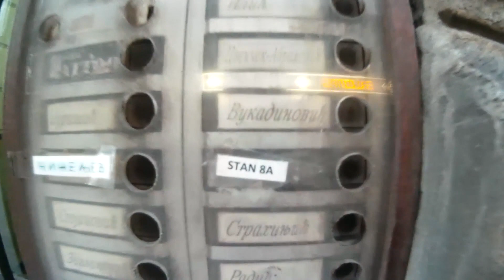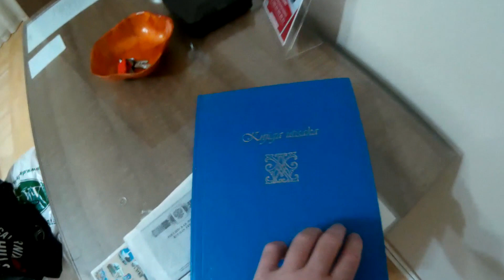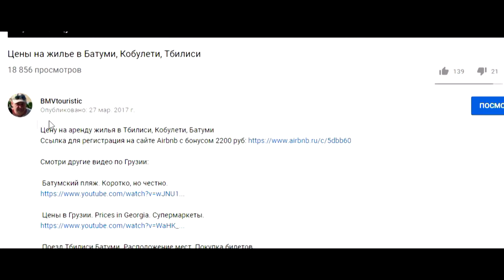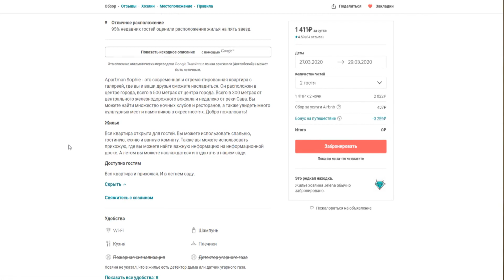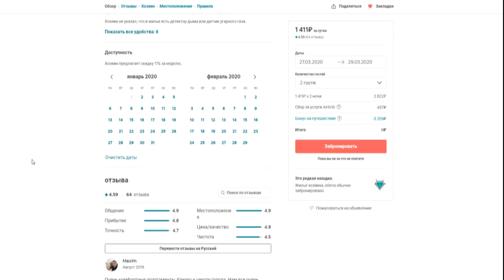Белград. Поиск и аренда жилья . Обзор апартаментов "Маршал". Бронирование на Аирбнб.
Обещанные в видео ссылки (новые ссылки буду выкладывать по мере монтажа роликов!)
Аренда жилья по всему миру со скидкой до 50% Ссылка для регистрация на сайте Airbnb с бонусом 2100 руб